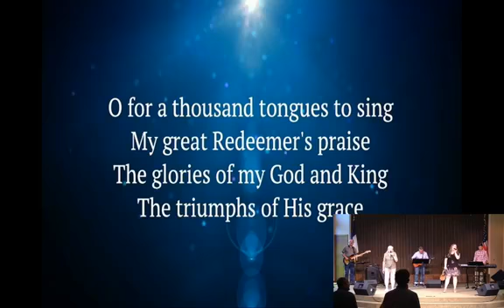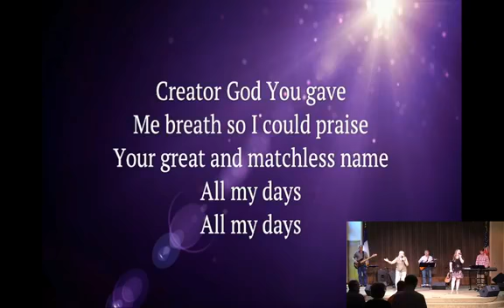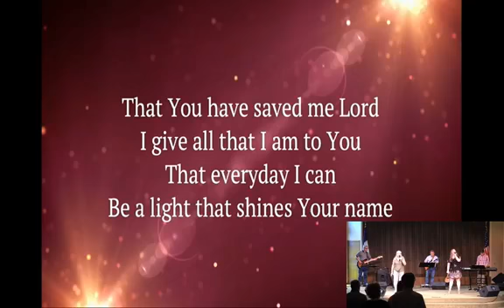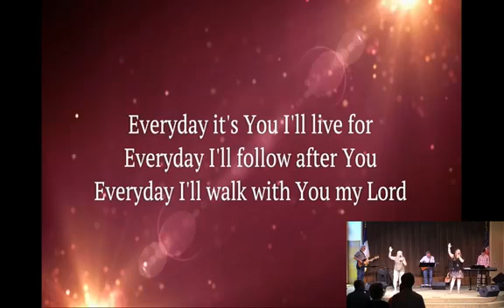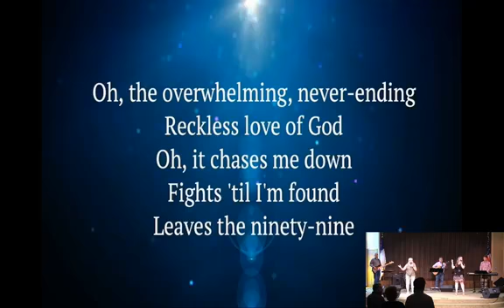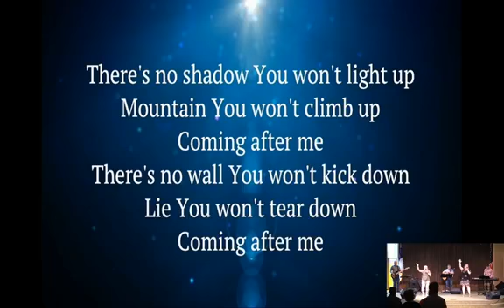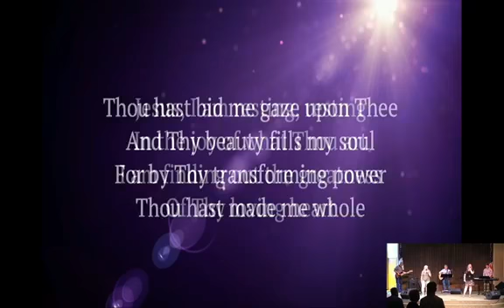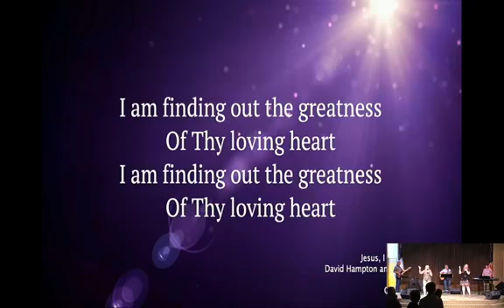Galatians: Fellowship In Christ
By Pastor Jeremy Stine
July 26, 2020
Live Stream From Fremont Alliance Church